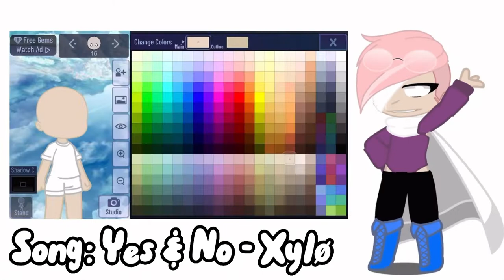Pride month, day 16: Genderfluid pride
Fuck yus genderfluid day babey! As someone under the genderfluid umbrella (Genderfaun) this day fuckin rocks. Shoutout to everyone under the genderfluid umbrella!

Date: June 16th
Gender: Genderfluid
Definition: Genderfluid people have a gender that fluctuates/is fluid. For some, it may change between all genders, and for others, it may stay in a more localized area (ex, mostly masc/fem).